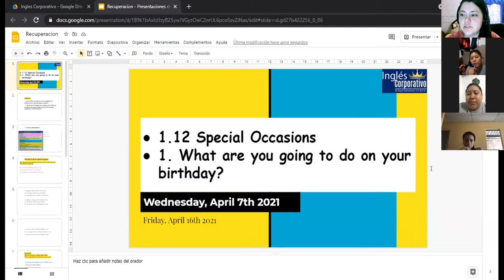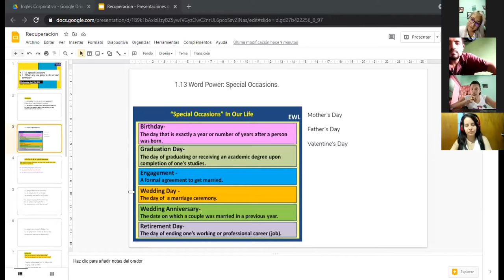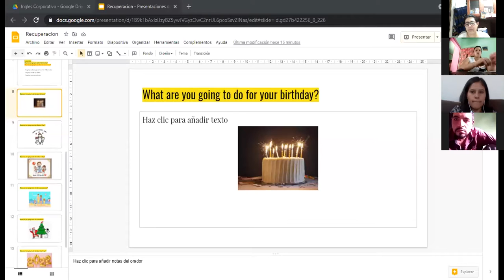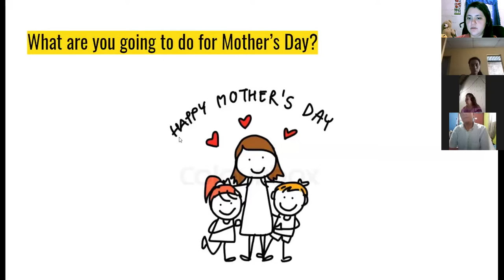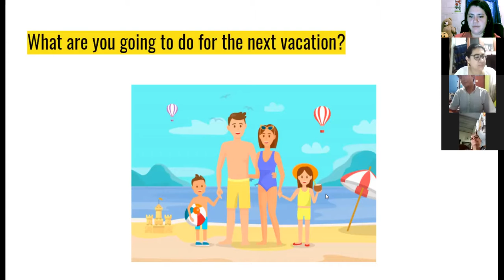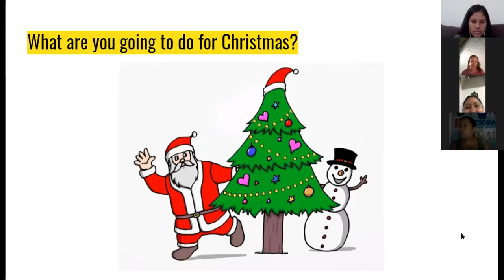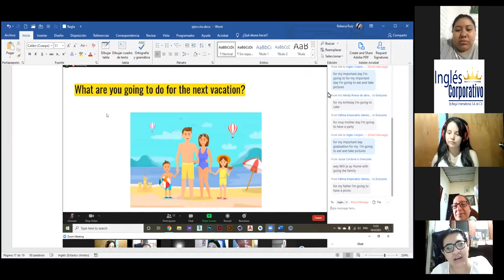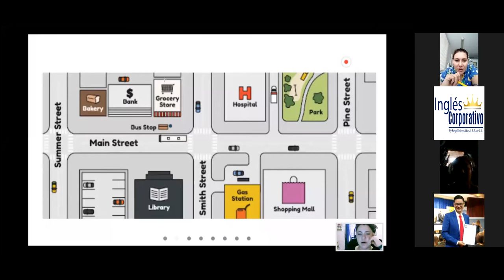Ingles Corporativo-1.12 Special Occasions. (Make-up class)